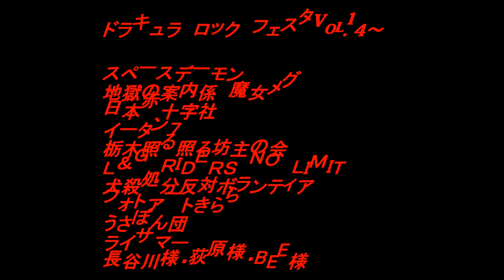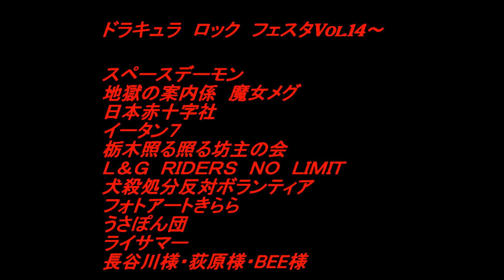ドラキュラ ロック フェスタVol.14 【mimick】再編集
2018.9.9

道の駅みぶ みぶハイウェーパークにて
献血とロックのコラボ
【ドラキュラ ロック フェスタVol.14】

10番目 は

【mimick】さんです。

群馬からのご出演で今回 初の野外ライブだそうです。

こちらは再編集でのアップです。